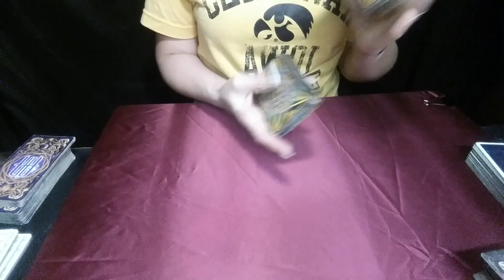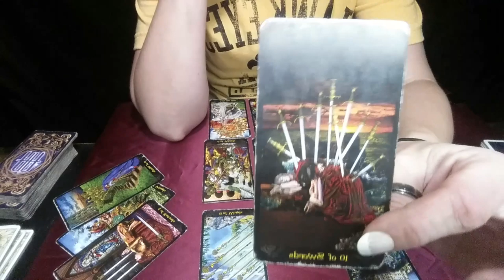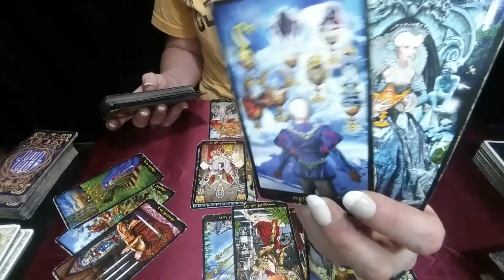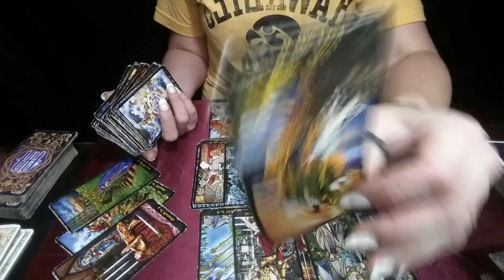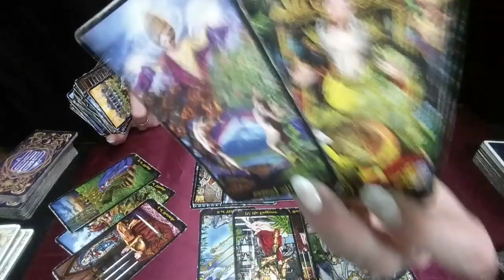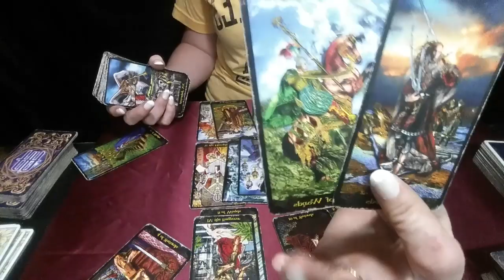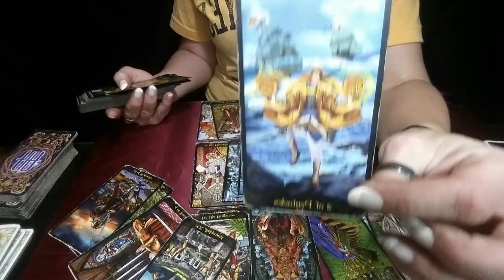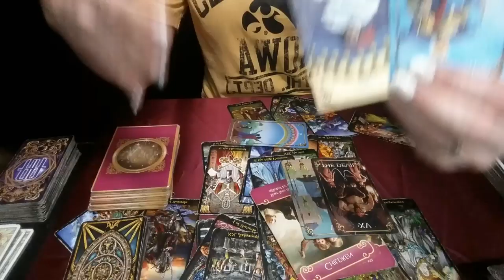TAURUS*WEEKEND LOVE READING